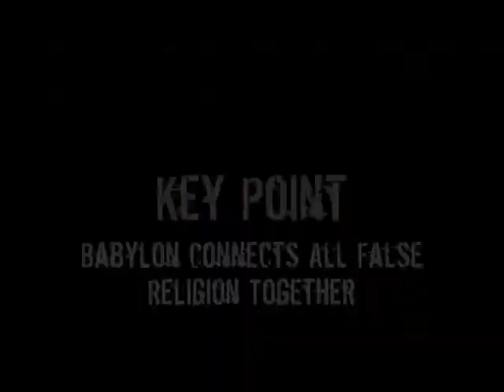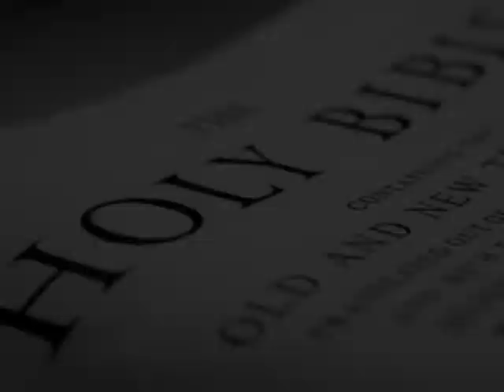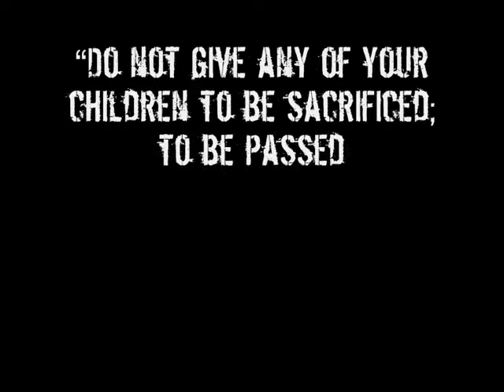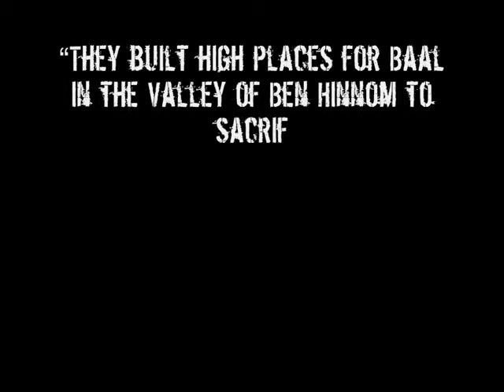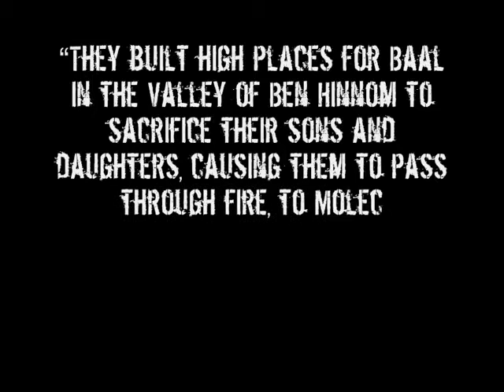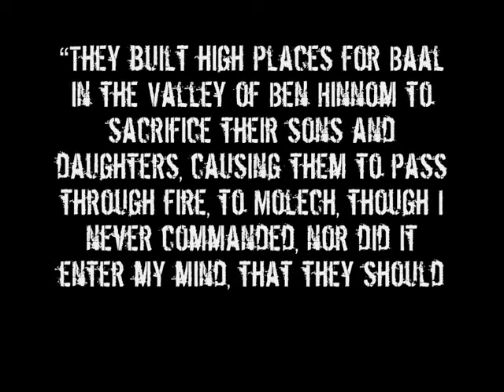Know Your Enemy Part 13 The Desert Years